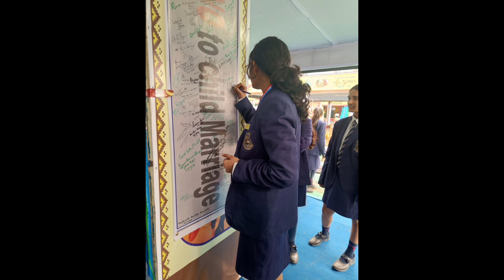ICDS Project Phansidewa Saras Mela 2024#sarasmela#shorts_video